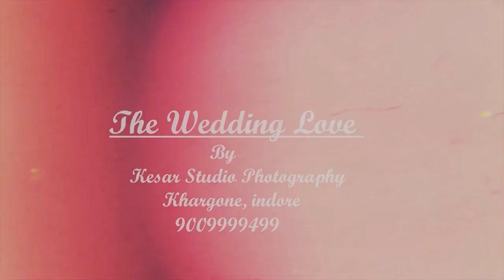May 10, 2023